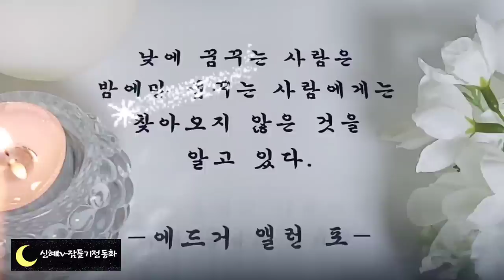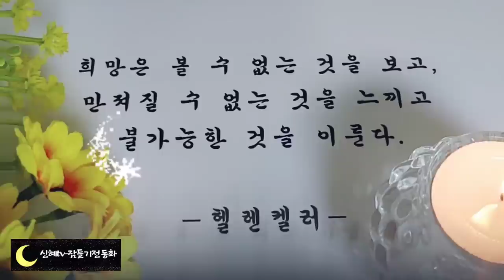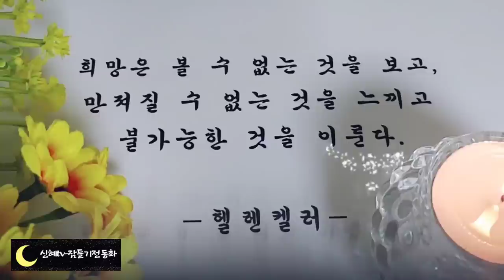🌜듣다보면 잠드는 옛날 이야기🌛/신기한 베개/중간광고없음/전래동화/옛날이야기/수면동화/오디오북/잠들기전동화/잠자리동화/설화/동화/야담/신혜tv/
신기한 베개(0:00)
아내를 구한 구두쇠(10:45)
얼굴이 못생긴 아이(17:47)
거울을 본 호랑이(20:38)
오줌 지린 얌체(27:05)
오늘이 이야기(33:50)
늙은 호랑이(46:48)
나그네와 호랑이(52:42)
이야기정리,의견(59:35)

늙은 호랑이 이야기에는 목숨을 잃으며 망신까지 당하는 호랑이가 나옵니다. 이 이야기에서 특별히 잘못 없는 호랑이의 이야기를 왜 그렇게 구성하였을까요?
아마도 조정 대신들에게 괴롭힘과 놀림을 당하던 백성들이 호랑이에 자신들을 괴롭히는 대신들을 비유해서 하는 이야기인 것 같습니다.
대신들이 망신 당하는 모습을 백성들이 얼마나 재미있어 할지 생각만 해도 통괘해지니 말입니다.